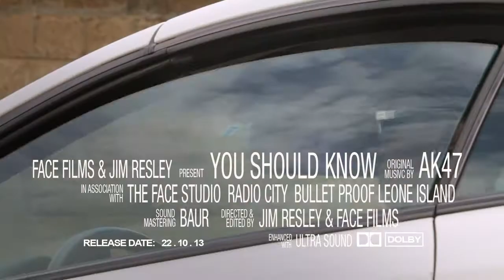AK 47 You Should Know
true dancehall King